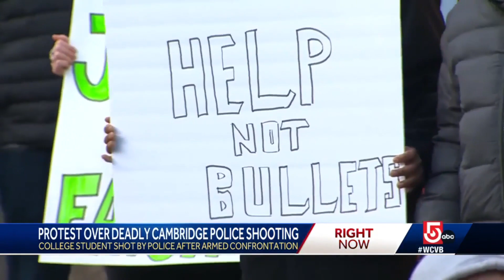Cambridge Mayor Addresses Deadly Police Shooting Of College Student Google Chrome 2023 01 10 20 26